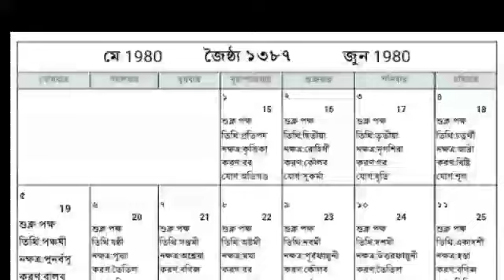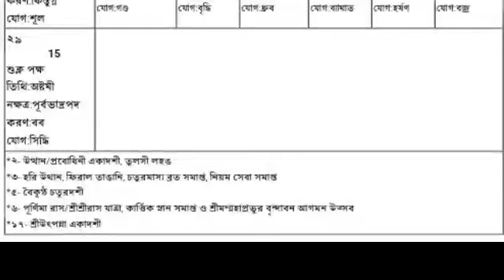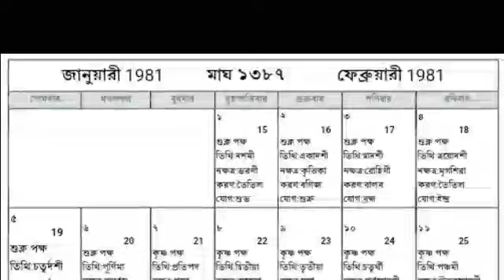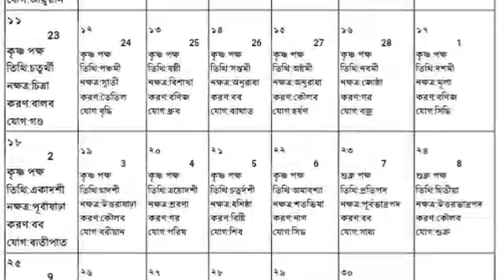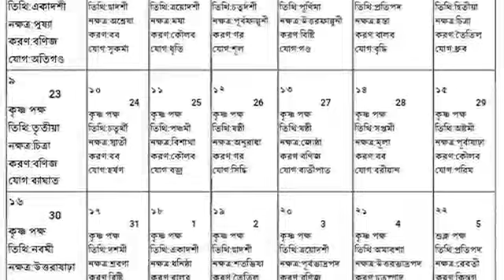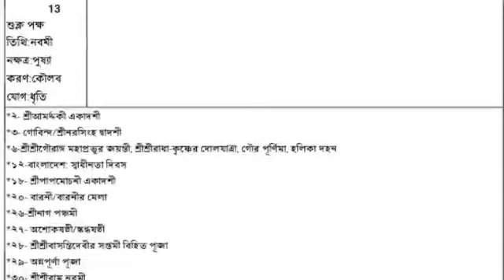1387 BENGALI ALMANAC ।। CALENDAR বাংলা পঞ্জিকা ১৩৮৭